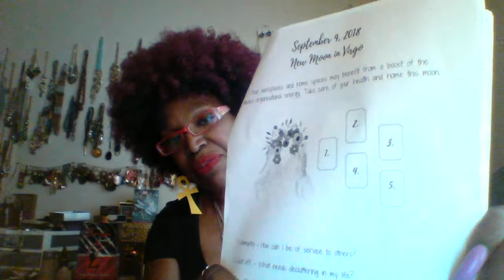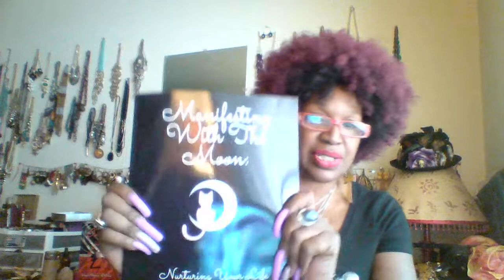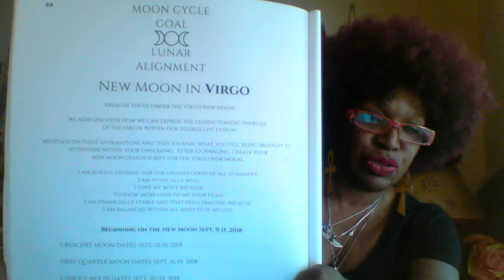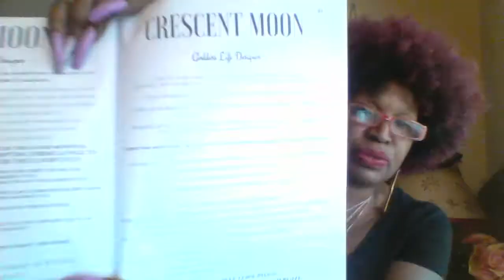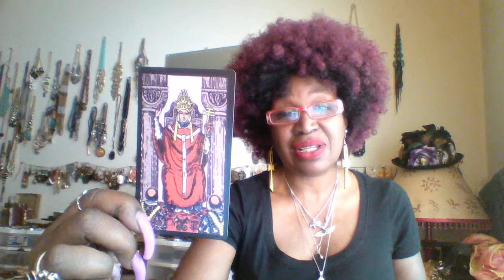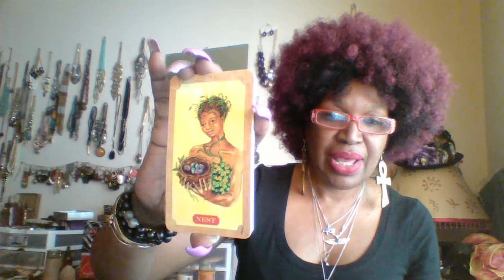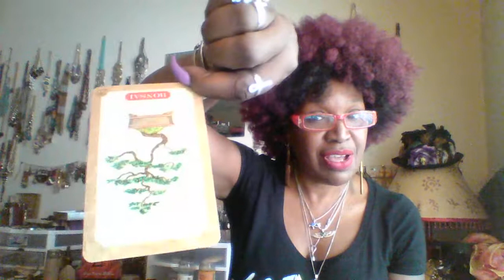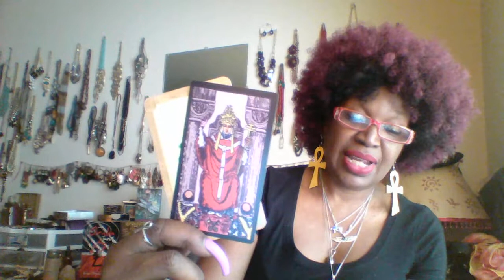Crescent Moon Check In & Update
As the waxing (growing) Moon moves from Scorpio into Sagittarius, we are encouraged to lighten up and explore something outside of your comfort zone.

Here's a spread that may help you find and intention:
Card 1: What should my next project be?
Card 2: How can I improve the incubation period?
Card 3: Who can I ask for help?

Decks used: RWS and the Tree of Life Oracle